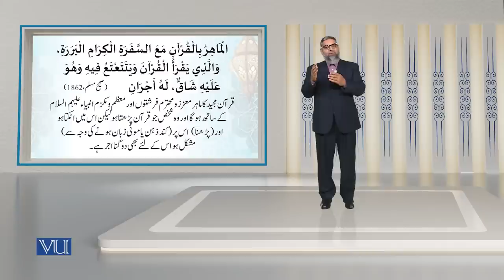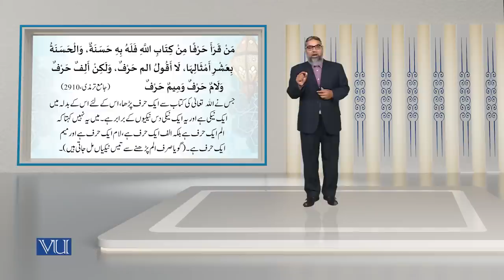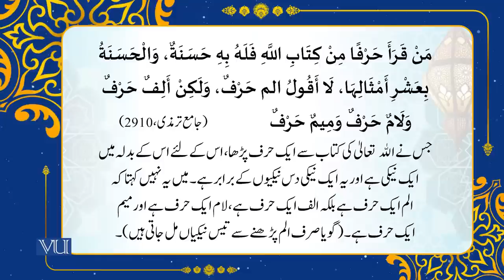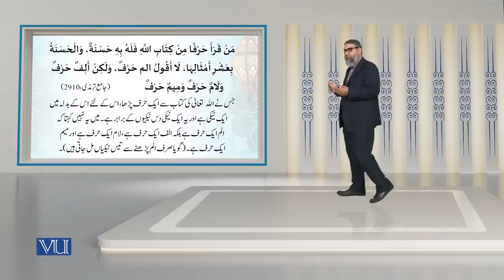Fazail-e-Qur'an | Holy Quran & its Sciences - I | Islamic Studies | ISL202_Topic014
Topic014 - Holy Quran & its Sciences I - Fazail-e-Qur'an,
By Abdul Quddoos Durrani